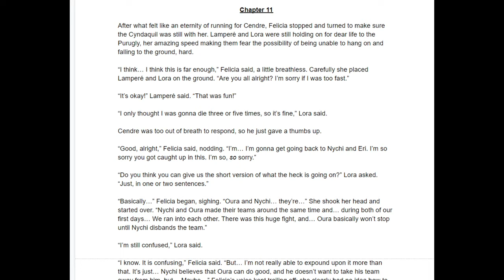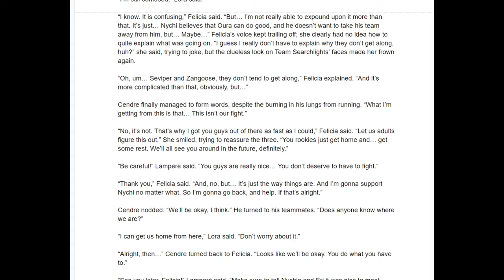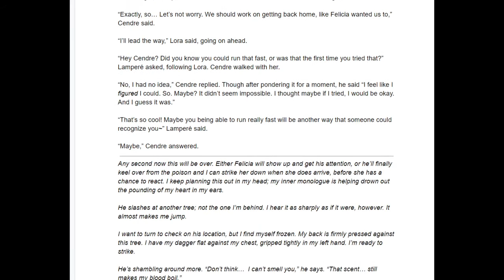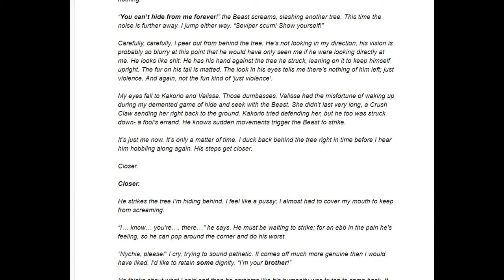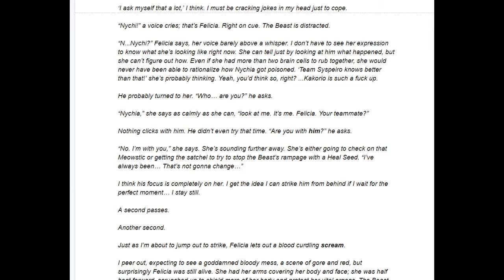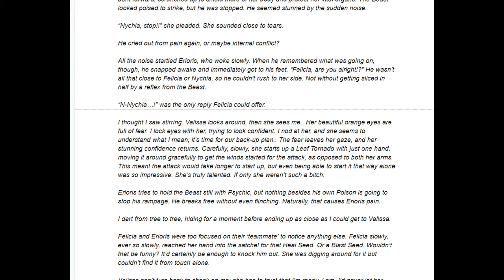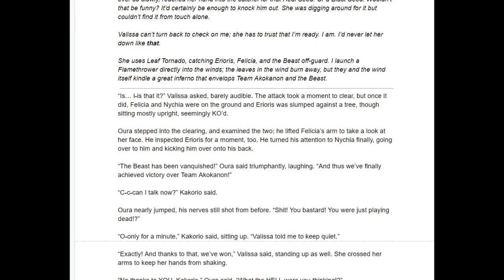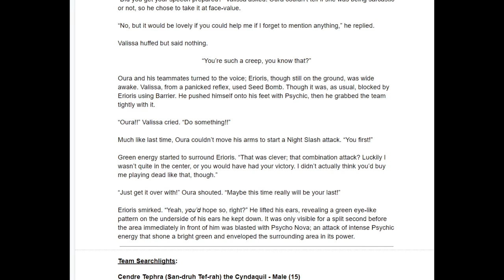Let's Read! Seeking Luminescence Chapter 11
If you can read these I just want you to know that it took me 5 takes to get through that monologue without misspeaking (as not to ruin the mood). IT WAS WORTH IT.